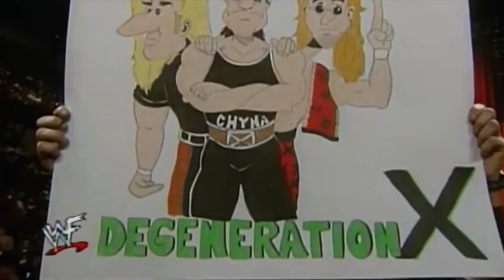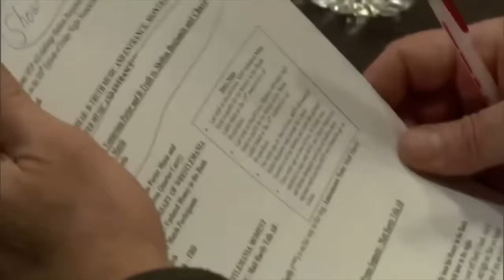What Made Triple H The Most Hated Wrestler Of All Time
In this video I highlight what made Triple H the most evil heel in wrestling history.

00:00 - INTRODUCTION
00:41 - BACKGROUND
01:46 - FACTION LEADER
05:38 - MCMAHON FAMILY
08:36 - DESTROYING OPPONENTS
10:54 - REIGN OF TERROR
12:27 - PROMOS
14:47 - RIVALRIES
18:28 - JIM ROSS COMMENTARY
19:49 - CONCLUSION